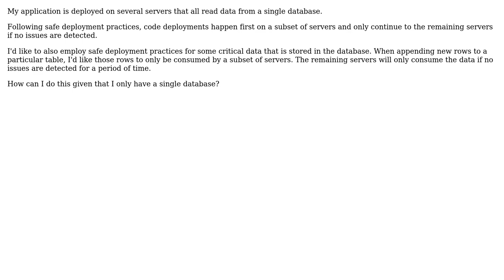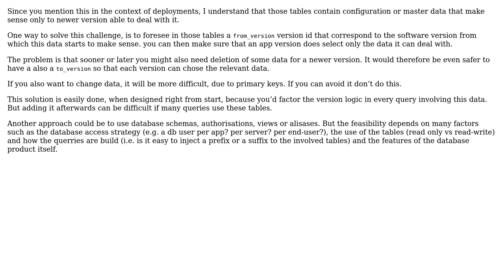Software Engineering: Safe deployment for database content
With thanks & praise to God, and with thanks to the many people who have made this project possible! | Content (except music & images) licensed under CC BY-SA | Music | Images & others | With thanks to user Glorfindel user Christophe user Ares and the Stack Exchange Network Trademarks are property of their respective owners. You are responsible for your own actions.